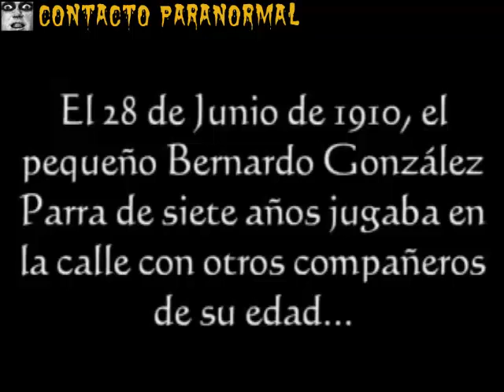The bogeyman A True Story Spain